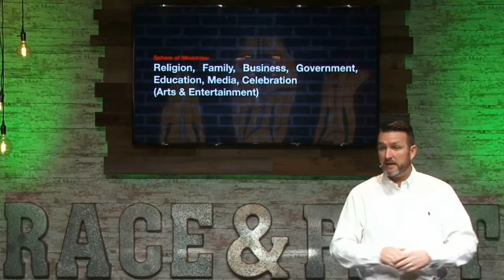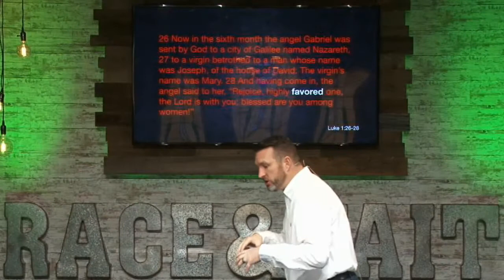Kingdom Favor Part 2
God's Favor is vital in accomplishing the task of reaching nations with the Gospel of the Kingdom. In this teaching we learn how to walk in the favor of God and have success in all endeavors that he has called us to, whether in the family, business, church, media, entertainment, education or government, the favor of the Lord will cause you to prosper and have success, influencing our world.